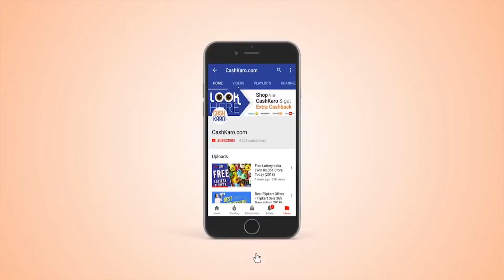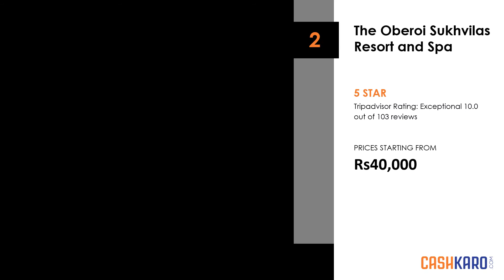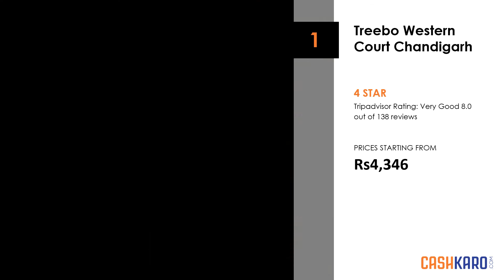7 Best Hotels in Chandigarh 2018 (with Prices)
BEST HOTEL DEALS FOR CHANDIGARH

Here is The List of 7 Best Hotels in Chandigarh

7 Best Hotels in Chandigarh
1. Taj Chandigarh - 5 Star
Best Features of Taj Chandigarh are highlighted below:
- 149 guestrooms
- 2 restaurants
- Outdoor pool
- Breakfast available
- Health club
- Spa services
- Conference center

7 Best Hotels in Chandigarh
2. The LaLiT Chandigarh - 5 Star
Best Features of The LaLiT Chandigarh are highlighted below:
- 179 smoke-free guestrooms
- 2 restaurants
- Full-service spa
- Outdoor pool
- Nightclub
- WiFi in the lobby
- Fitness center

7 Best Hotels in Chandigarh
3. JW Marriott Hotel Chandigarh - 5 Star
Best Features of JW Marriott Hotel Chandigarh are highlighted below:
- 164 guestrooms
- 4 restaurants and 3 bars/lounges
- Full-service spa
- Breakfast available
- Seasonal outdoor pool
- Fitness center

7 Best Hotels in Chandigarh
4. Hotel 6 Chandigarh Zirakpur - 4 Star
Best Features of Hotel 6 Chandigarh Zirakpur are highlighted below:
- 175 smoke-free guestrooms
- Restaurant and bar/lounge
- Outdoor pool
- Breakfast available
- 24-hour fitness center
- Air conditioning
- Daily housekeeping

7 Best Hotels in Chandigarh
5. Moksha Himalaya Spa Resort - 4 Star
Best Features of Moksha Himalaya Spa Resort are highlighted below:
- 62 guestrooms
- Restaurant and bar/lounge
- Full-service spa
- Outdoor pool
- Rooftop terrace
- Health club

7 Best Hotels in Chandigarh
6. The Oberoi Sukhvilas Resort and Spa - 5 Star
Best Features of The Oberoi Sukhvilas Resort and Spa are highlighted below:
- Full-service spa
- Outdoor pool
- Breakfast available
- Fitness center
- Business center
- Childcare

7 Best Hotels in Chandigarh
7. Treebo Western Court Chandigarh - 4 Star
Best Features of Treebo Western Court Chandigarh are highlighted below:
- 22 guestrooms
- Restaurant and bar/lounge
- Self parking
- Business center
- 24-hour front desk
- Air conditioning
- Daily housekeeping

7 Best Hotels in Chandigarh
7 Best Hotels in Chandigarh near railway station
7 Best Hotels in Chandigarh near airport
7 Best Hotels in Chandigarh with prices
7 Best Hotels in Chandigarh with swimming pool
7 Best Hotels in Chandigarh nearby railway station
7 Best Hotels in Chandigarh nearby airport
Top Best Hotels in Chandigarh
Top 7 Best Hotels in Chandigarh
Top 7 Best Hotels in Chandigarh near railway station
Top 7 Best Hotels in Chandigarh near airport
Top 7 Best Hotels in Chandigarh with prices
Top 7 Best Hotels in Chandigarh with swimming pool
Top 7 Best Hotels in Chandigarh nearby railway station
Top 7 Best Hotels in Chandigarh nearby airport